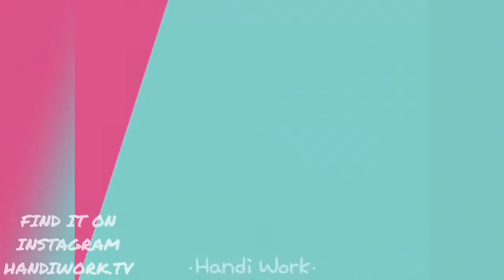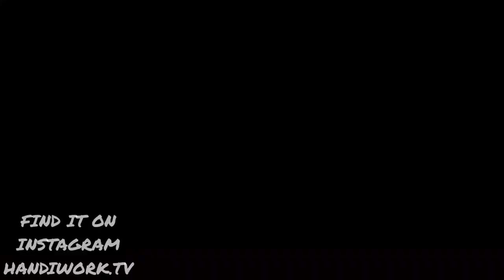ARTIST CREATES INCREDIBLY REALISTIC POLYMER CLAY SCULPTURES